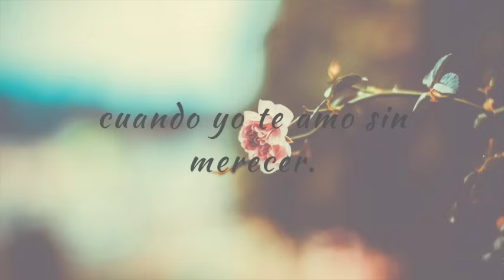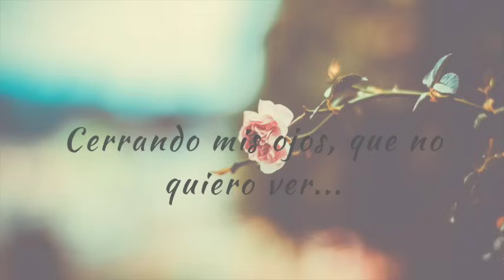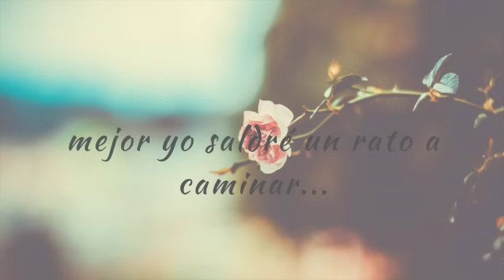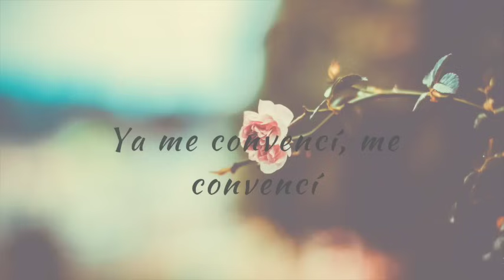Carla Morrison - Como es (letra)